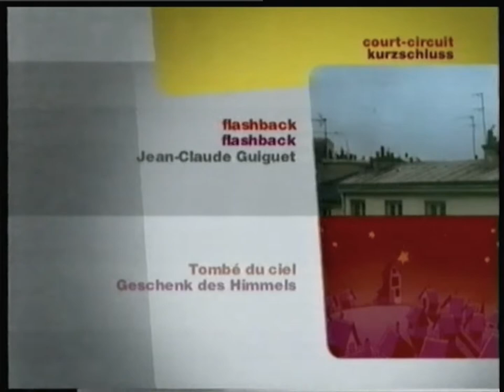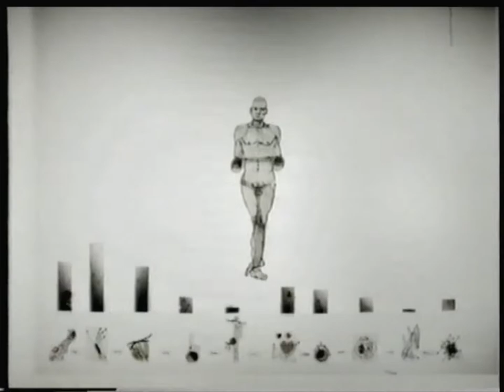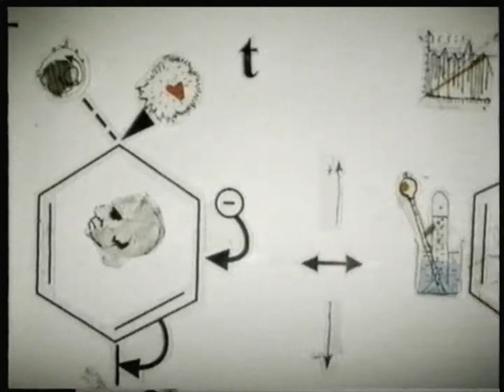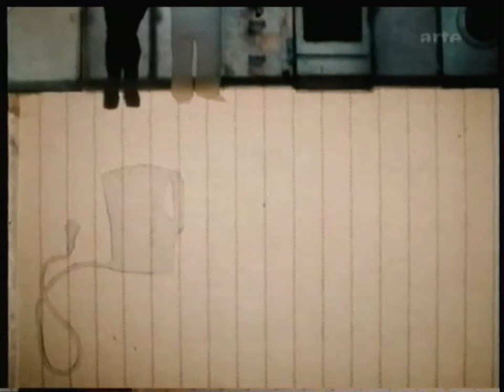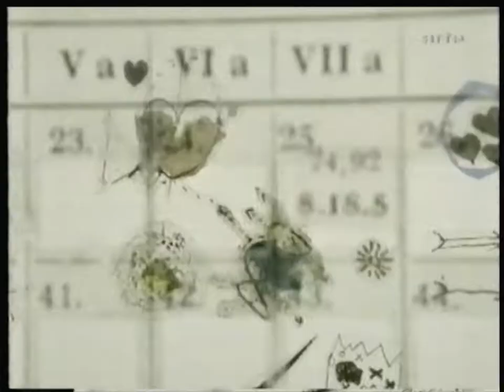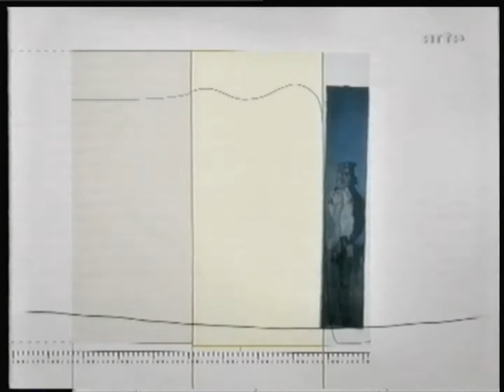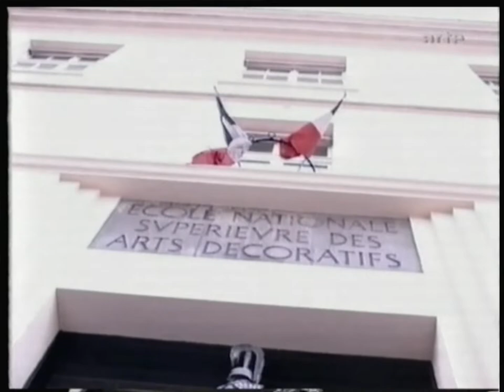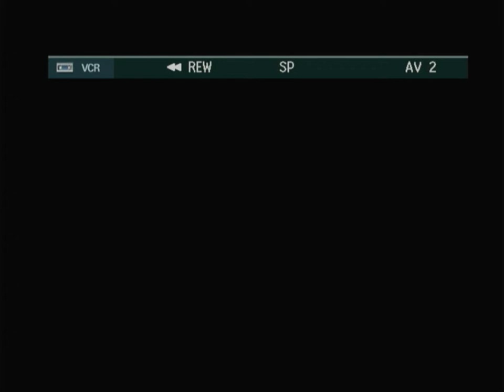Arté - 16 Novembre 2005 - Séquence + Court-Circuit (Partiel)